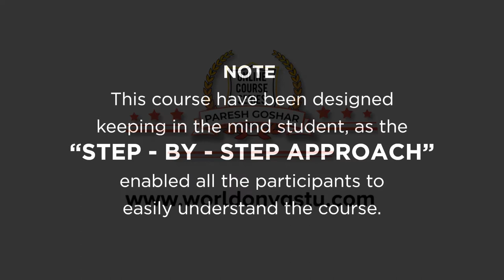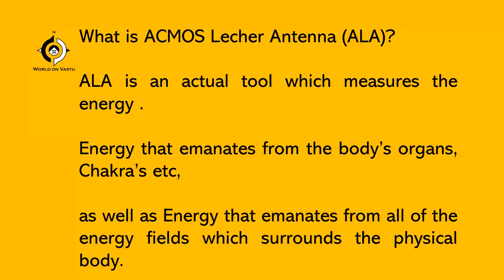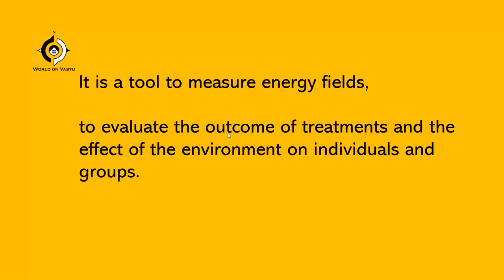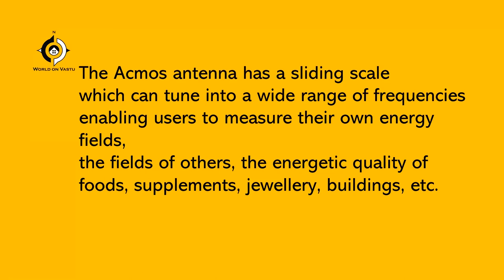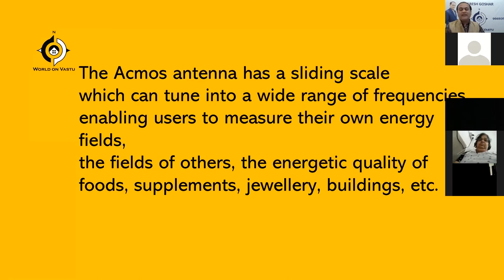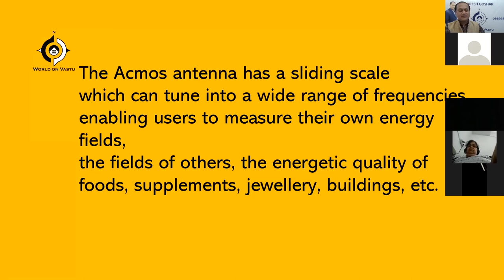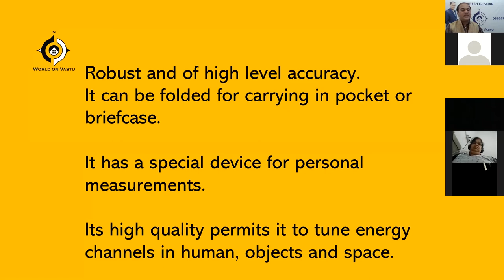Learn ACMOS Lecher Antenna With Paresh Goshar Part 2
Paresh Goshar